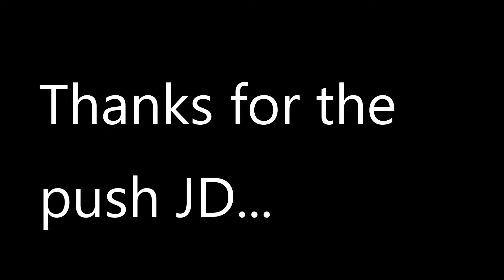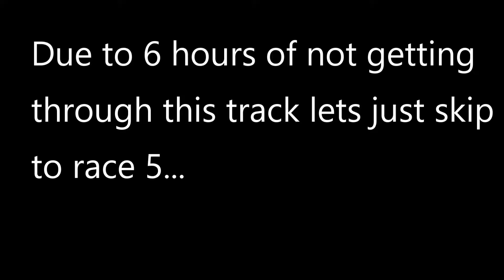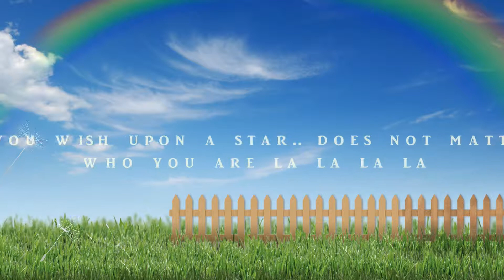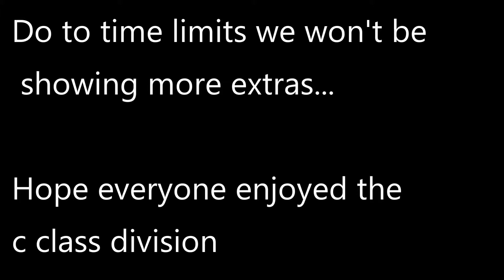Quen plays series Head to Head racing Forza 7 Class C championship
Was a pretty quick win with 3 back to back wins but it is about family and having fun nothing else matters and so thankful for all those supporting Quen